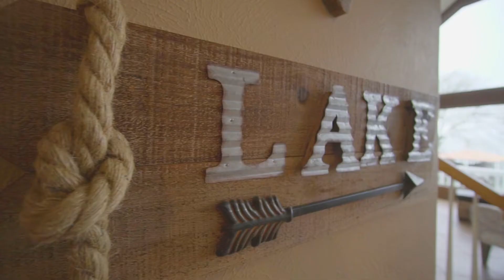538 Palmetto Dr, Livingston, TX 777351